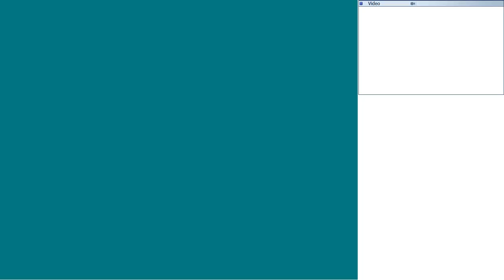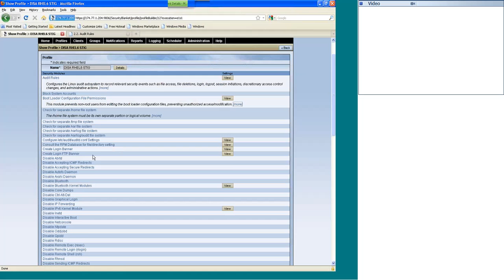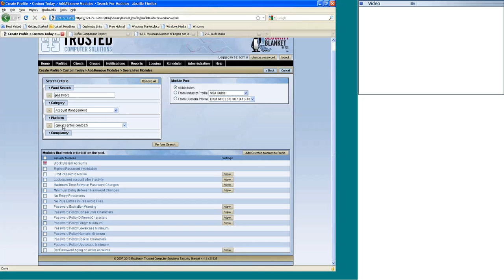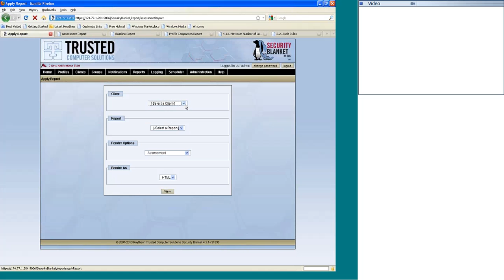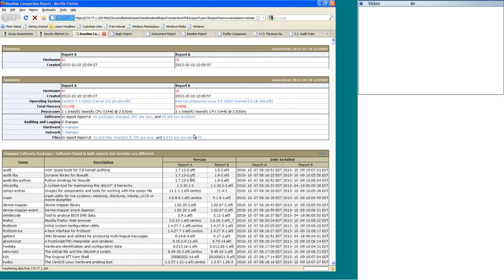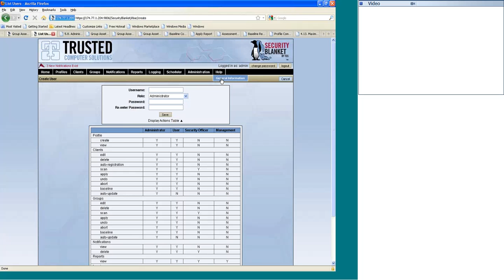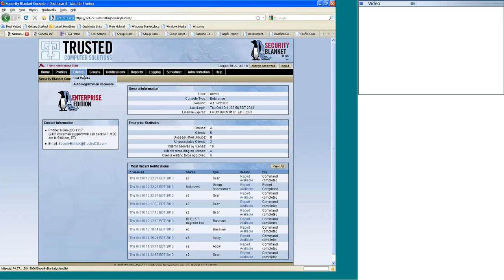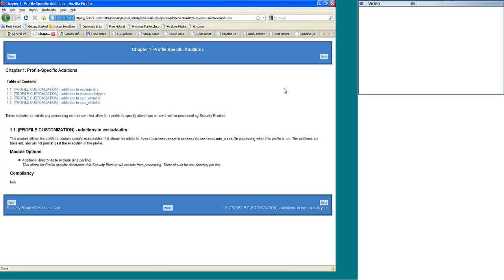Shadow-Soft SecurityBlanket Demo (Full Version)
Introduction and Demo to RTCS Security Blanket solution.

Security Blanket is the only tool that automatically configures your operating systems to meet industry standards and pre-defined security profiles which allows for the easy creation of customized security lock down profiles. Now the lock down process goes from days to minutes:

-Lock down (Hardening) Linux and Solaris operating systems automatically
-Choose pre-defined security profiles or create your own
-Assess current server security configuration
-Remediate identified OS vulnerabilities automatically
-Undo lock downs that compromise functionality
-Baseline and Compare server configurations
-Report on assessments, baselines, and logging events
-Schedule assessments, lock downs, and reporting